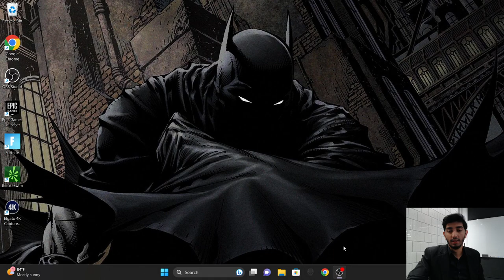Football Penalty Kick Game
I try playing a random football penalty shootout game.

This penalty game is no where near FIFA 23.